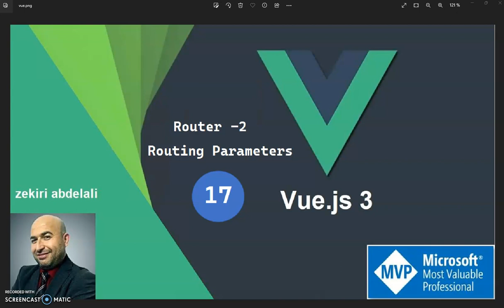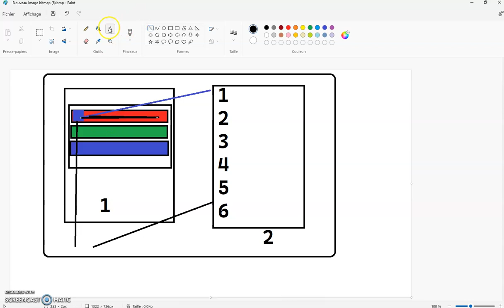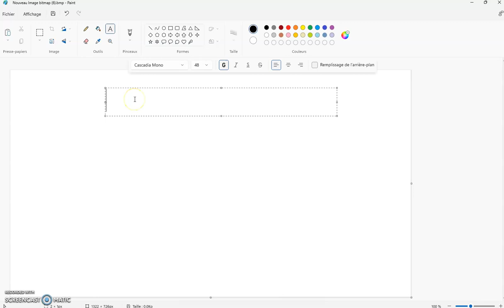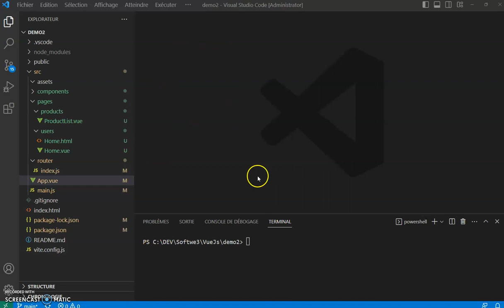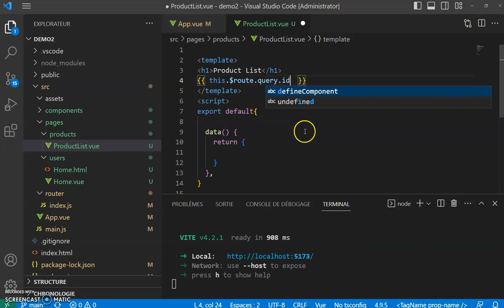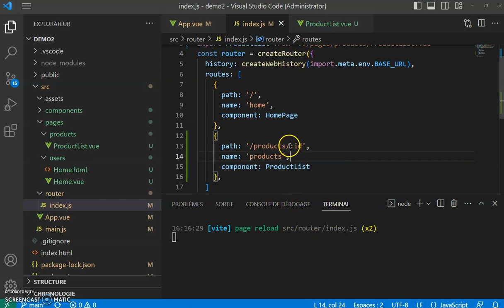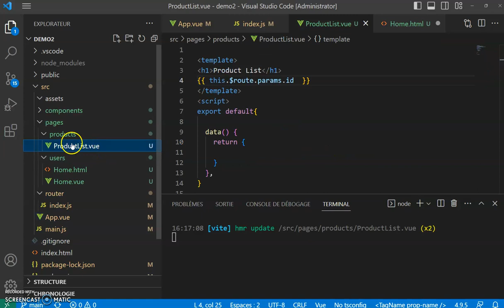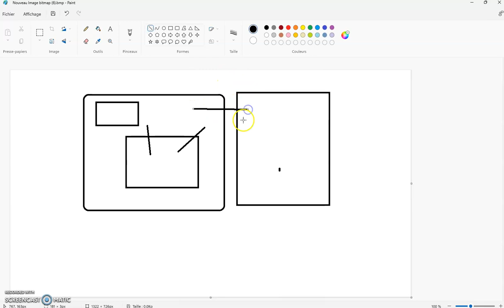vue.js 3 (17): Routing Parameters تعلم